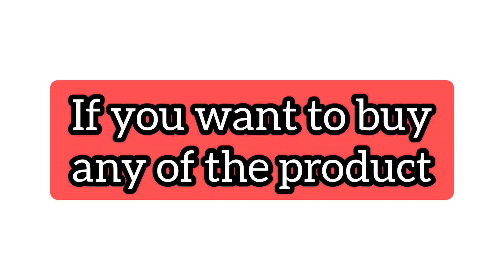Best Saree Gift for Sister on Rakshabandhan || Rakshabndhan Gift for sister || Rakhi Gift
designer saree

stylish saree

Ready to wear saree

Silk sequence saree

Organza saree

Saree with designer blouse

designer lehnga type saree

Black stylish saree

Jaipuri Gotta Patti saree

designer Grey 🩶 saree

rakhi gift for sister 2024
rakhi gift for sister
rakhi gift for brother
rakhi gift
rakhi gift hamper ideas
rakhi gift ideas
rakhi gift for brother handmade
rakhi gift hamper
rakhi gift hampers for brother
raksha bandhan gift ideas
raksha bandhan gift ideas for brother
raksha bandhan gift ideas for sister
rakshabandhan gift ideas 2024
raksha bandhan gift ideas for girls
raksha bandhan gift ideas for big sister
raksha bandhan gift ideas craft
online gift for sister
best online gift for sister
online birthday gift for sister
raksha bandhan gift for sister online
gift for raksha bandhan
gift for raksha bandhan for sister
gift for rakhi
gift for raksha bandhan for brother
gift for rakhi for sister
gift for rakhi for brother
gift for raksha bandhan handmade
gift for raksha bandhan for girls
gift for raksha bandhan for little sister
gift for raksha bandhan for sister 2024
raksha bandhan gift for sister
raksha bandhan gift
raksha bandhan gift for brother
homemade
raksha bandhan gift hamper
raksha bandhan gift for sister under 100
raksha bandhan gift box
best rakshabandhan gift for sister
best raksha bandhan gift for sister
best raksha bandhan gift
best raksha bandhan gift for brother
best raksha bandhan gift for sister 2024
Best gifts for sister on rakshabandhan